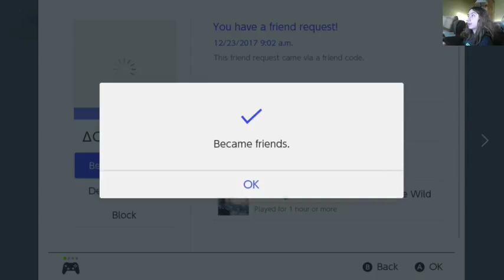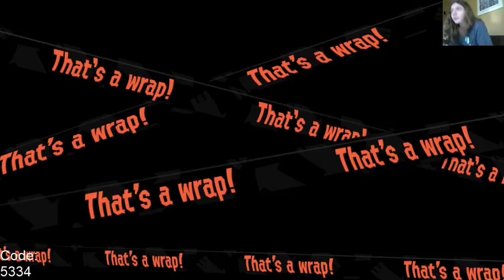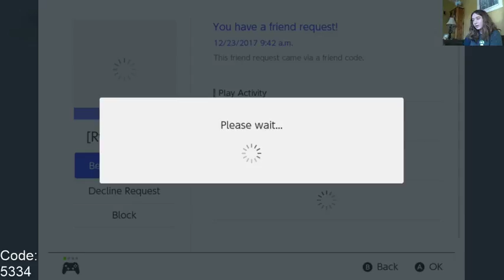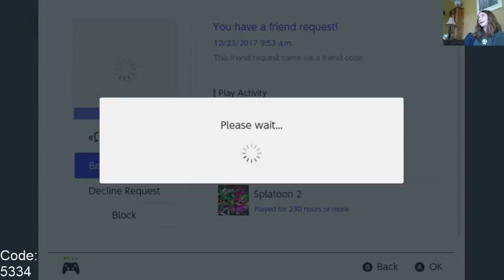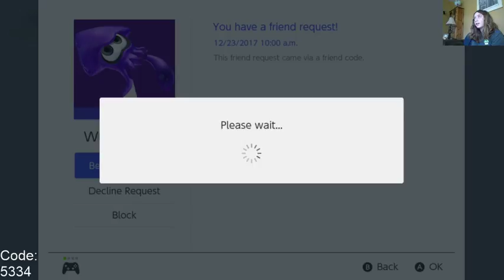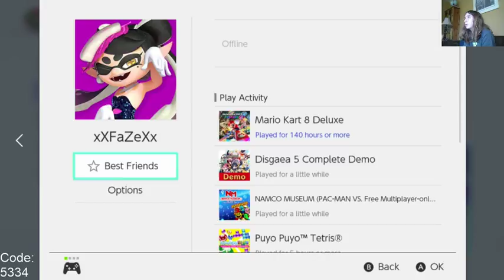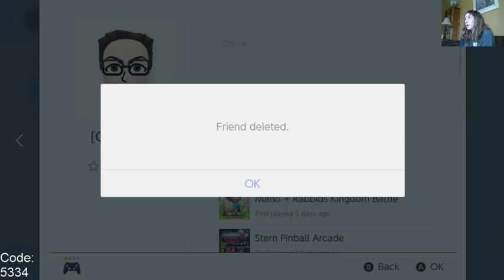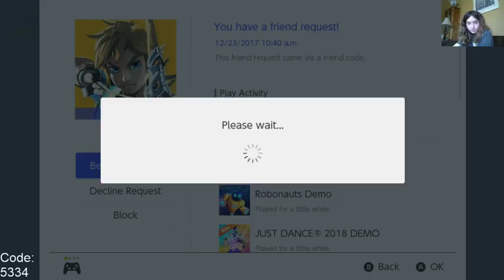Splatoon 2 with viewers (my friend code: SW-1984-6234-0801)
NNID (WIIU): vw_bob
Tournaments (Mario Kart 8 Deluxe):
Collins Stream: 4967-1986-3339